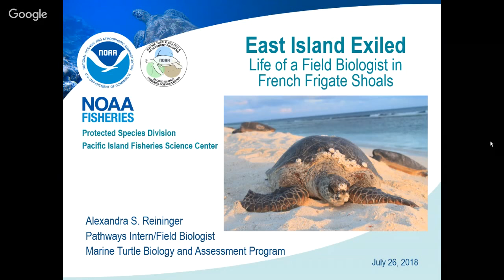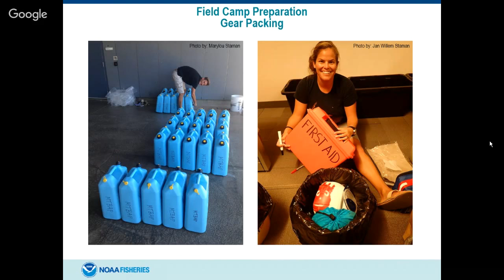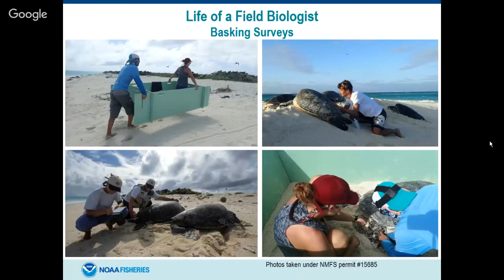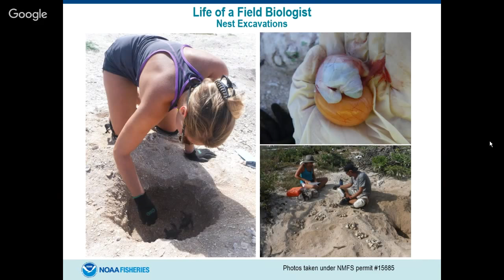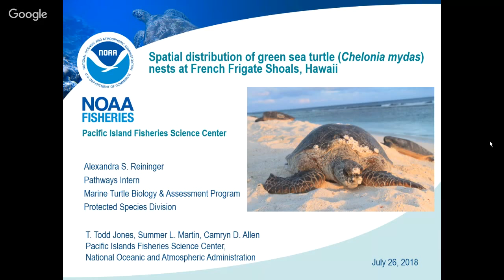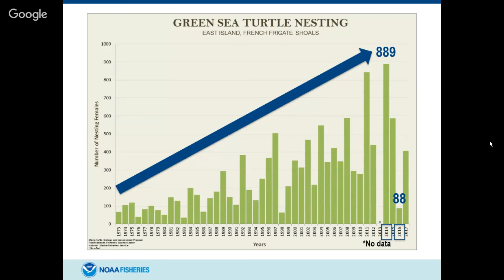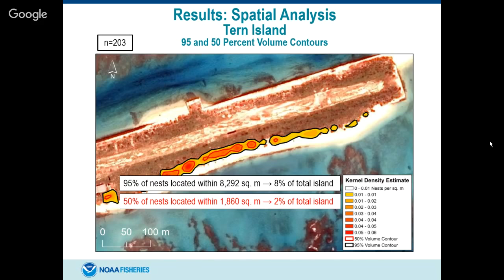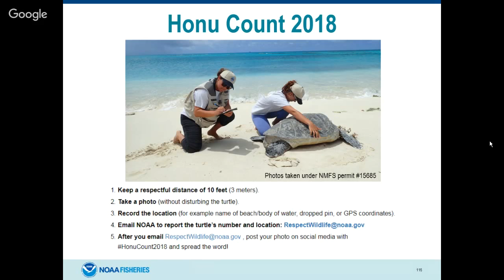Hanauma Talks - NOAA Marine Turtle and Biology Assessment Program - Outreach Talk #4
Hawai'i Sea Grant and The City and County of Honolulu presents: East Island exiled: life of a Field Biologist in the French Frigate Shoals - Northwestern Hawaiian Islands by Alexandra Reininger, NOAA